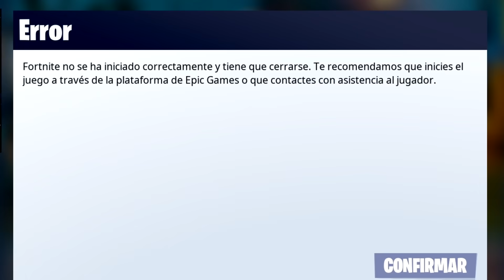Fortnitemares 2020 es LA BOMBA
💚Puedes apoyarnos también con cualquier compra de amazon en este enlace